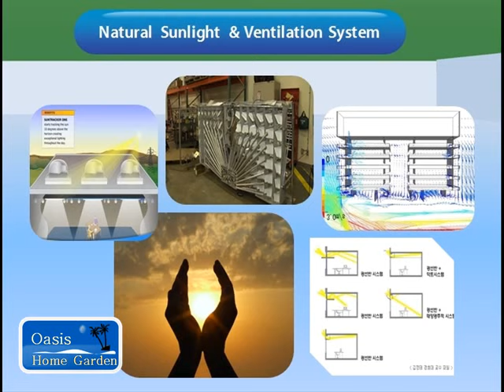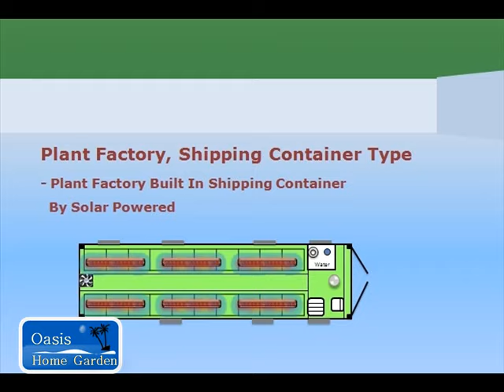Plant Factory 2 植物工場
-  Plant Factory Built In Shipping Container  By Solar Powered. Eco-Natural Sunlight & Ventilation System